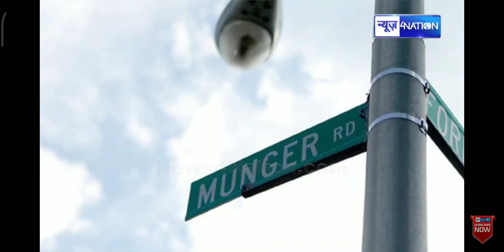शादी वाला वीडियो वायरल